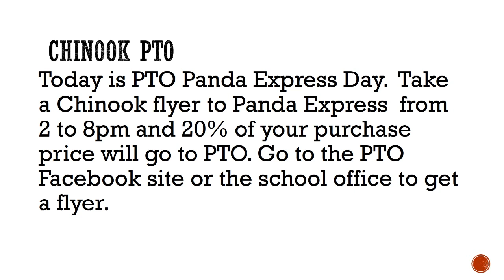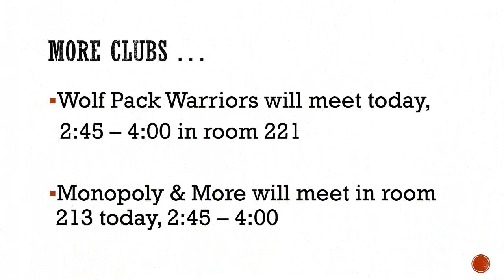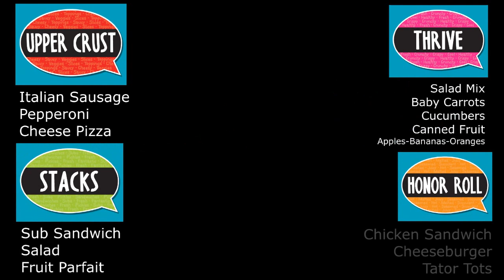2019 11-14 Timber Talk